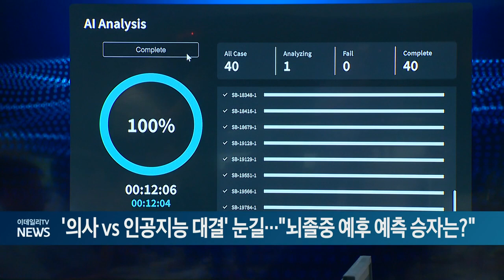'의사 vs 인공지능 대결' 눈길... "뇌졸중 예후 예측 승자는?" (20241014)